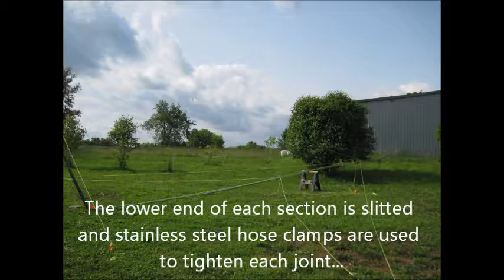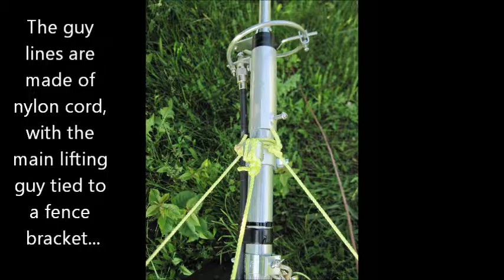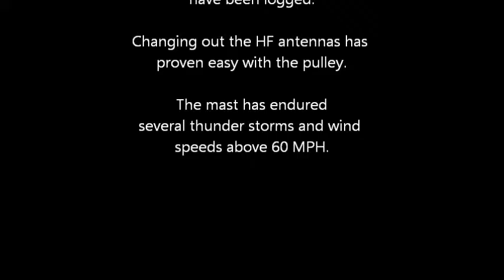Standing up a 35 foot DIY Amateur Radio Antenna Mast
Re-edited for more content and better instruction!

This antenna mast is made from common hardware components available at any home improvement store.

The simple construction and light weigh offers great performance and is easy for one person to deploy.